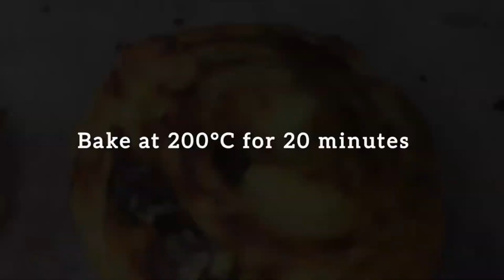Deliciousnessly | Puff Pastry Ideas | Puff Pastry 2 Ways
Homemade Pastry Puff Recipe | Easy Pastry Puff Recipe | Receta facil de Masa de Hojaldre casera | Recette Pâte feuilletée maison

In today's video I show you how to prepare two easy desserts with the puff pastry dough from the previous video. You will only need puff pastry dough, pastry cream (which you can also find on my channel), chocolate, raisins and an egg for spreading. I hope you like these ideas and soon I will show you other savory ideas that you can prepare with this same homemade puff pastry dough. Enjoy the video and see you soon!